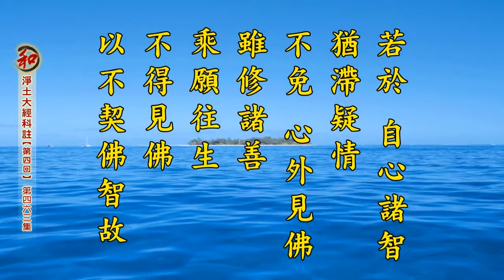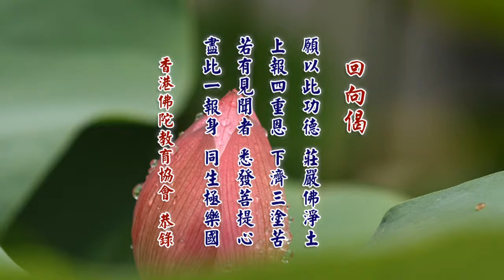二零一四凈土大經科註 463 淨空老法師